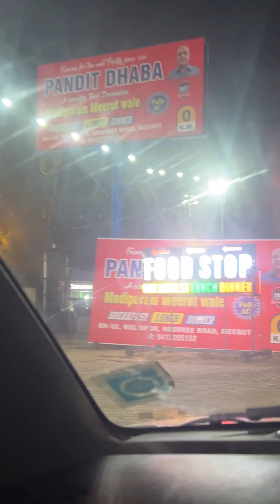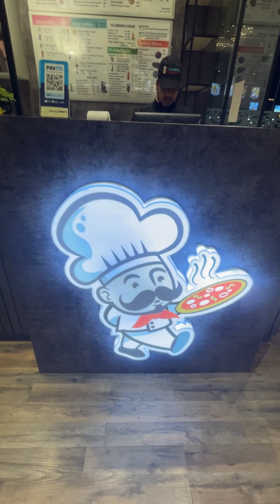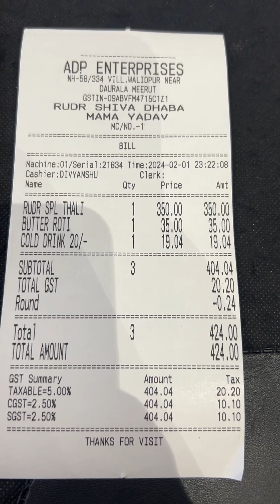Yummy Food at Reasonable Price|Rudra Shiva Mama Yadav